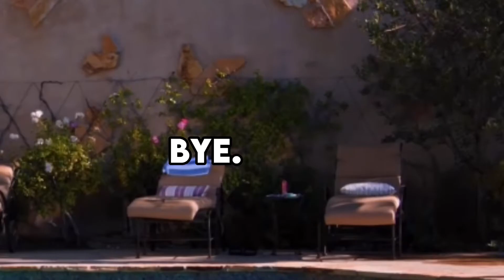I Edited A Dhar Mann Video Instead Of Studying [YTP]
i edited a dhar mann video instead of studying for a test

Channel:Dhar Mann

Byee